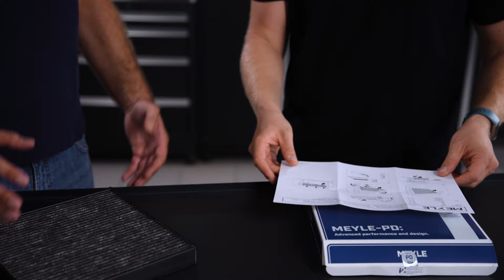MEYLE-PD-Innenraumfilter | Ultra-reine Innenraumluft für viele Modelle im FabuCar-Shop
MEYLE PD-Innenraumfilter können eine Menge! Das haben wir uns gemeinsam mit MELYE-Profi Patrick Stüdemann in Hamburg angeschaut.

Und das sind die Vorzüge der MEYLE PD-Innenraumfilter:
* Ultra-reine Innenraumluft: Hochwertige Filtermedien werden mit speziell imprägnierter Aktivkohle angereichert, um einen besonders hohen Anteil an NOx zu adsorbieren. Daher eignet sich der Filter besonders für Großstädte mit starkem Verkehrsaufkommen und Gebiete mit hoher Feinstaubbelastung.
* Permanente NOx-Reduktion – ein Novum: Der Filter bindet das NOx als Salz und gibt es auch bei der Entsorgung nicht mehr frei. Damit reduziert der Filter dauerhaft und nachhaltig NOx in der Umwelt und direkt im Fahrzeuginnenraum. MEYLE ist bisher der einzige Hersteller im Markt, der einen Filter mit dieser Eigenschaft anbietet.
* Überlegenes Performance Design: Signifikant hohe Filtereffizienz für Feinstaub bei geringem Druckverlust führt zu einem einwandfreien Luftstrom.